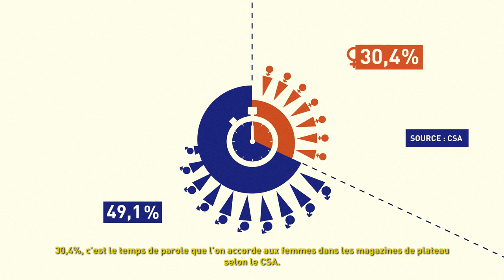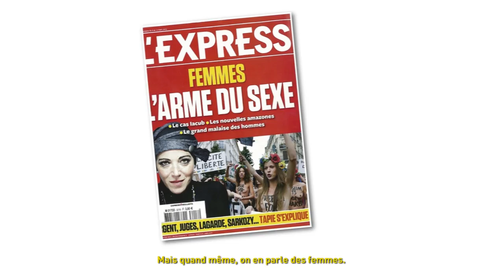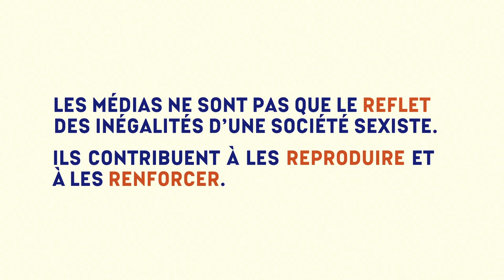Les médias sont-ils sexistes ? (Acrimed)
À l'occasion du 8 mars, Acrimed se penche sur la question de la place des femmes dans les médias.

Sources des documents :
- Chiffres issus du rapport 2015 du Global Media Monitoring Project
- Le Talk Orange – Le Figaro  17/09/2013
- L'interview de Daniel Schick – Europe 1– 23/07/2012
- Déshabillons-les – Public Sénat – 04/07/2012
- Le Grand Rendez-Vous – Europe 1 – 15/03/2015
- C dans l’air – France 5 – 18/12/2013
- Le Parisien 14/05/2015
- L’Express 06/03/2013
- L’Express 10/10/2012
- Femme Actuelle 27/01/2016
- Metronews 03/12/2013
- L’Opinion 01/03/2016
- L’Express 20/04/2012
- L’Express 19/03/2014
- Public 04/01/2016
- La Meuse 24/10/2014
- ELLE 31/01/2013
- Voici 03/12/2014

Pour poursuivre…

- L’étude du CSA : Quel temps de parole pour les femmes dans les magazines de plateau ? 23/10/2013